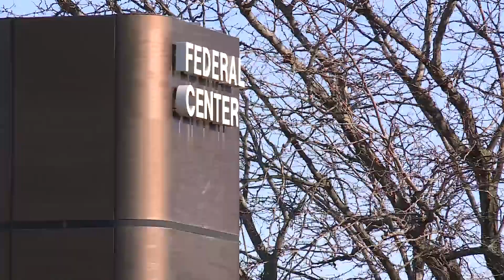Senators push for answers on toxic exposure at St. Louis federal facility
After a whistleblower revealed there was toxic exposure at a St. Louis federal facility, Missouri's two U.S. Senators are raising questions about why workers were deliberately misled about the health risks.